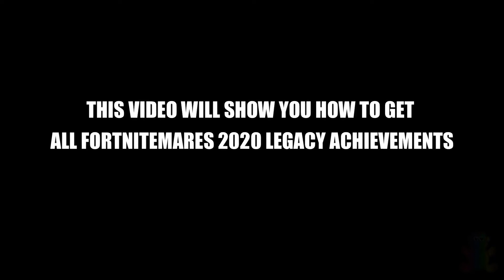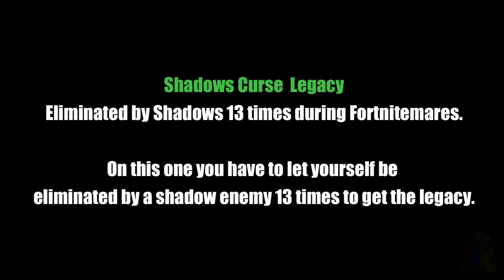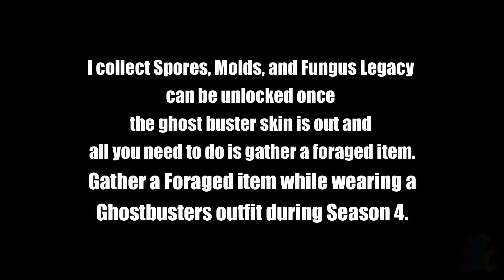How to get all 10 Legacy Achievements in Fortnitemares Season 4 (All list of Legacy challenges)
Fortnitemares (14.40) Legacies & Achievements
These are going to be mostly apart of the Fortnitemares 2020 event, and were added in the 14.40 Patch.

Trick or Treat - Picked up Candy during Fortnitemares.
Spiritual Successor - Got a Victory Royale during Fortnitemares.
I will have my Revenge - Got a Nightmare Royale during Fortnitemares.
Squish - Landed on Ant-Man.
Back to the Shadows - Defeated Shadow Midas during Fortnitemares
Ghost Rider - Processed a vehicle during Fortnitemares
Hell on Wheels - Drove a vehicle as Ghost Rider
Shadows Curse - Eliminated by Shadows 13 times during Fortnitemares.
Shadow of your Former Self - Turned into a shadow during Fortnitemares
I collect Spores, Molds, and Fungus - Gathered a Foraged item while wearing a Ghostbusters outfit during Season 4.